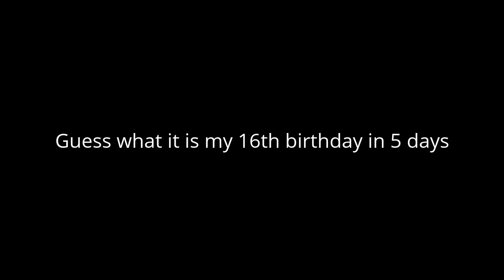Good News for all of my friends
I am actually going to turn 16 years old in 5 days and I live in Australia to be honest because it is actually 27th January 2017 in Australia and I hope you be excited everyone